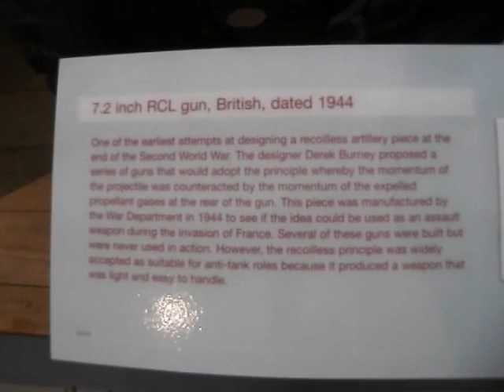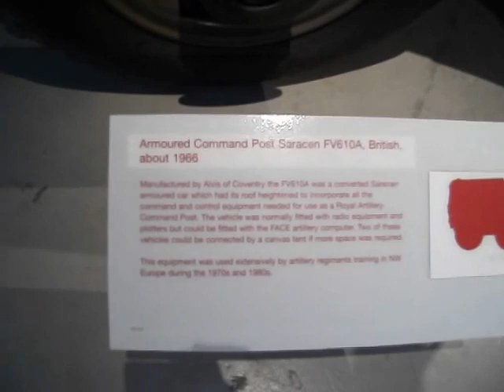Royal Artillery Museum Ground Floor Woolwich London May 22 2012